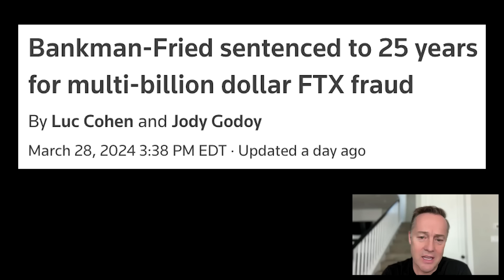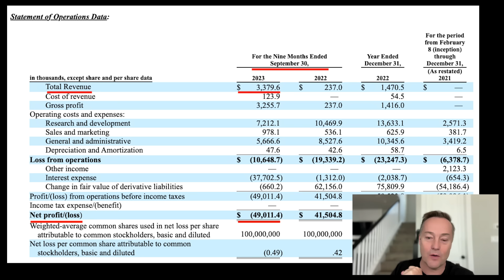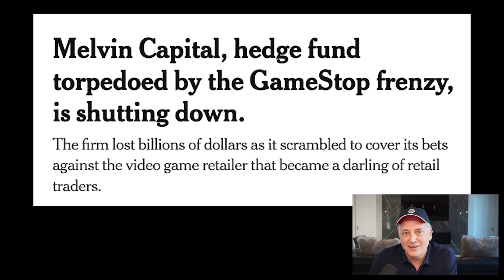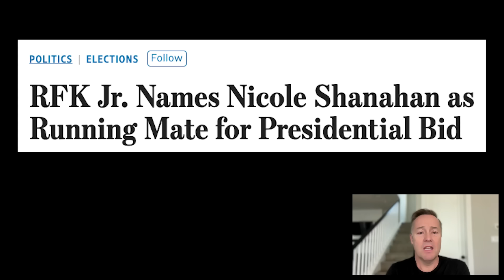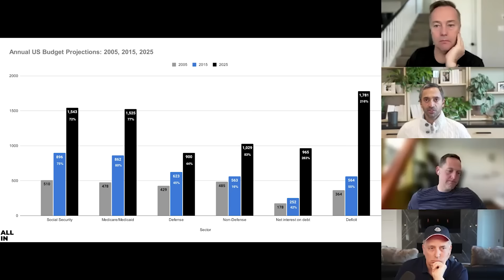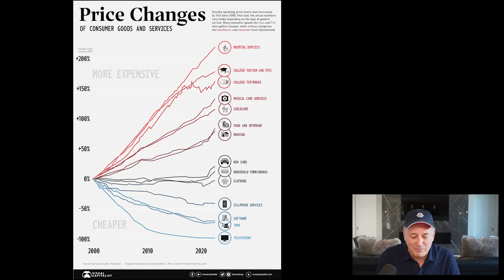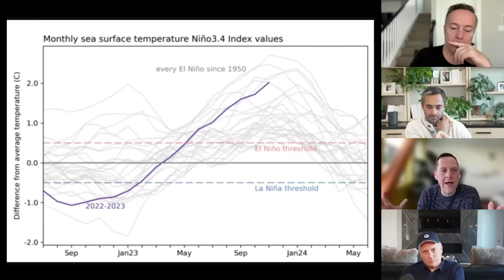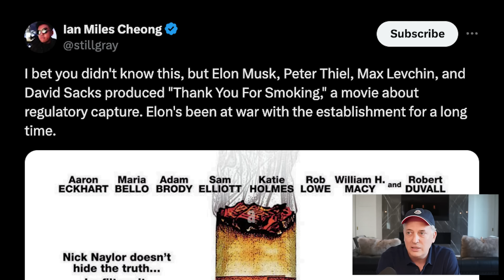E172: SBF gets 25 years, Trump's meme stock, RFK Jr picks VP, Biden's 2025 budget & more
(0:00) Bestie Intros: Late night poker snacks!
(2:33) SBF sentenced to 25 years
(16:41) Trump's meme stock: modern trading card, protest vote, or something else?
(34:59) RFK Jr. selects Nicole Shanahan as VP
(47:46) Biden's budget plan for 2025: how to confront America's existential crisis?
(1:11:59) Science Corner: Why the price of cocoa has skyrocketed!
(1:16:41) Movie talk and wrap!